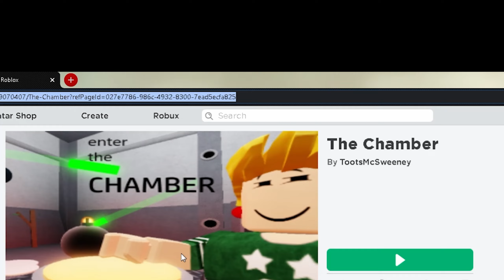why i am playing this game | Roblox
The Chamber holds many "fun" surprises to overcome. Will you be able to survive the wrath of the button? It doesn't think so.